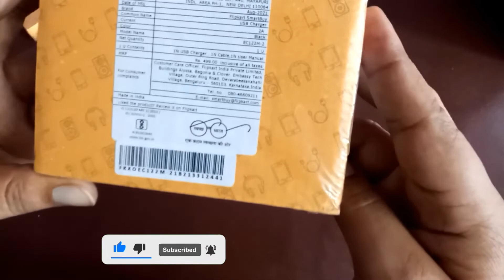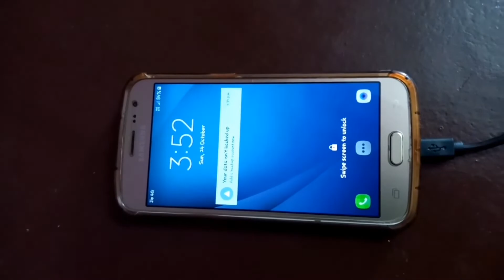Best Fast Charger | flipkart fast charger | fast Charger 2.0a | fast charger under 200 | mob charger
hello dosto  is video me aap ko best and affordable Fast charger ki total information milegi.  Product ki unboxing ke sath review aur bahot kuch.

my mic
my camera